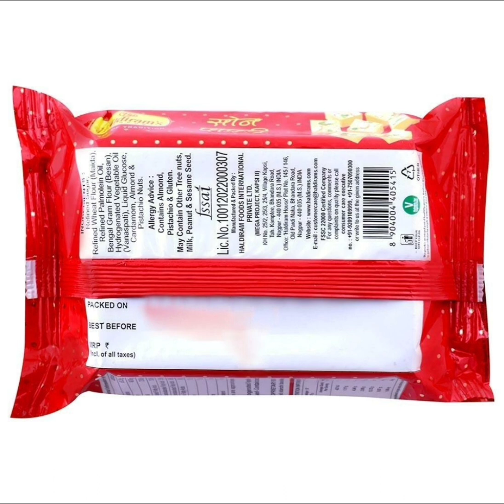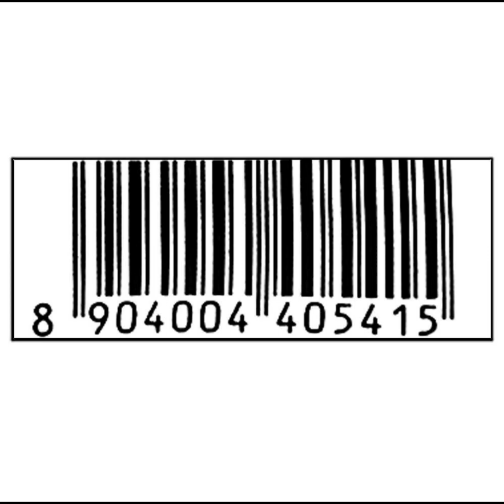Haldiram's Nagpur Soanpapdi 250 g || Latest Offers || Vizag Offers